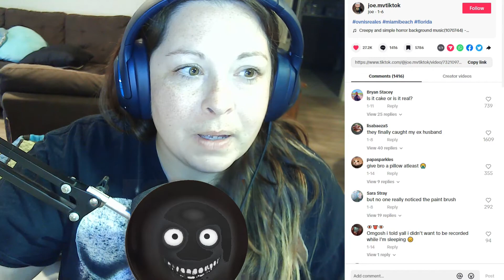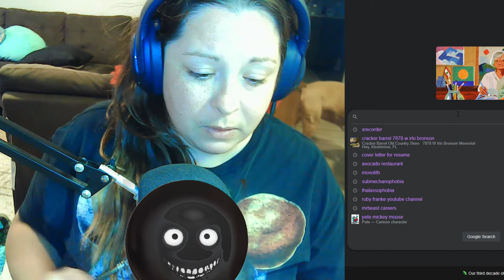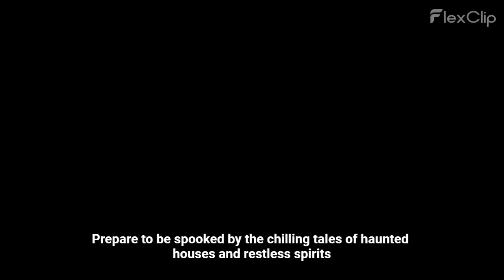Creepy Real Alien & U.F.O. TikToks *Scary*(#2)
Today I'm going through my Tiktok to share with you some of the more compelling alien and u.f.o. Tiktoks I have found on Tiktok.

SC: chrissypi11
~Everything was filmed on a Galaxy S7 Edge
(Music)